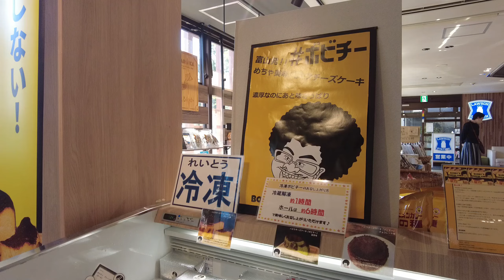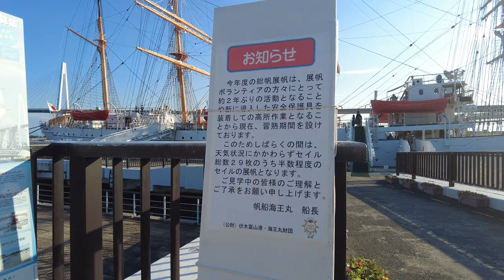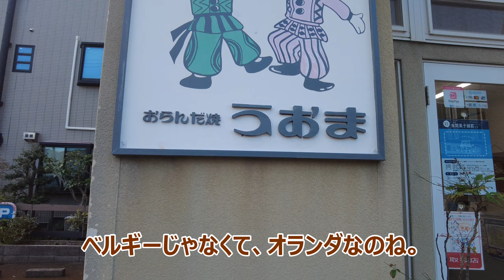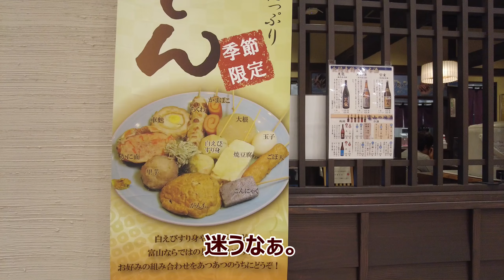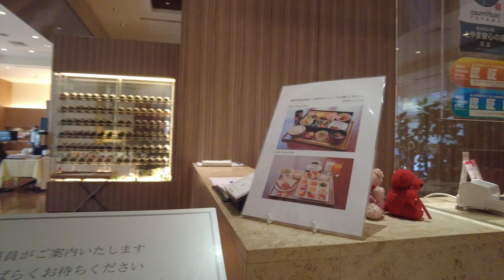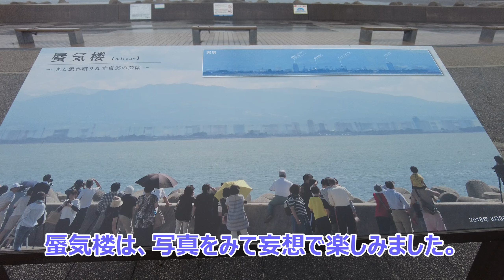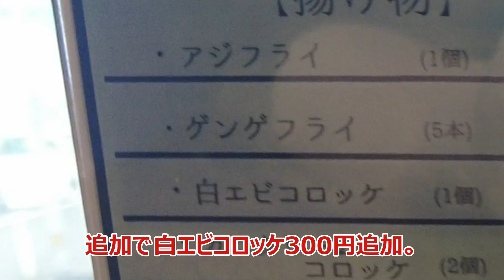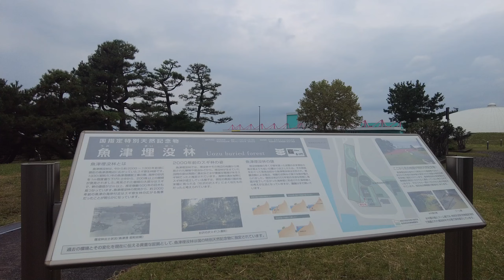【富山編前半 女ひとり旅】ひとりでウロウロ富山旅/新湊/雨の魚津をテクテク/きれいな富山駅/ます寿司/バイ貝/夜の富岩運河環水公園 |女ひとり旅Vlog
富山に行ってきました。